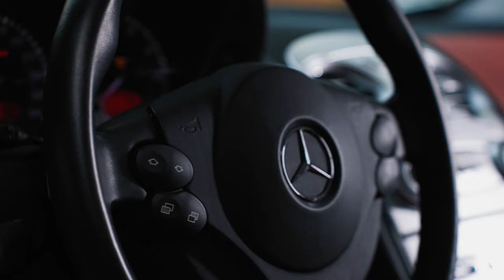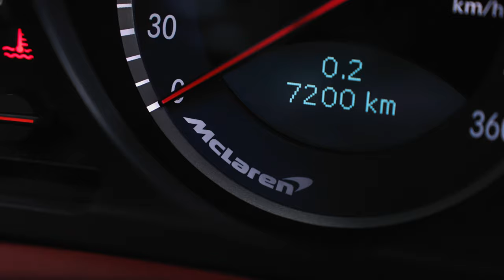Mercedes-Benz SLR McLaren 7500 km MY 2005 AutoSL GmbH Düsseldorf Yevgen Sokolovskiy